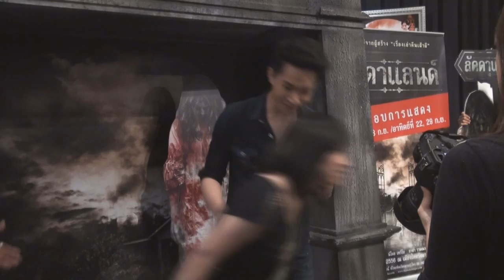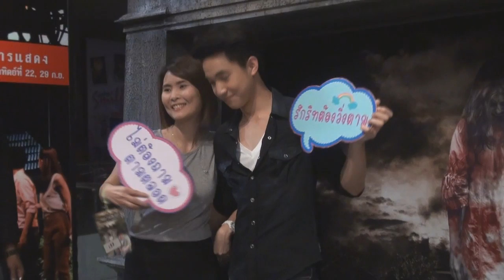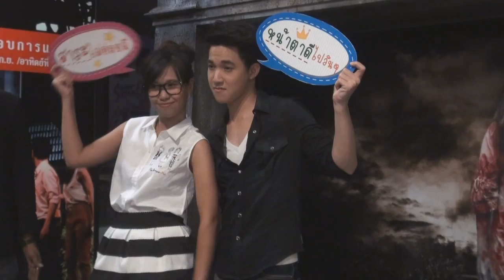20130915 Ritz - ถ่ายภาพกับแฟนคลับ @ M&G ลัดดาแลนด์